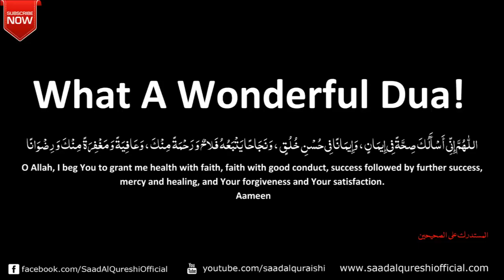This Dua Will Complete All Your Needs Insha Allah ᴴᴰ